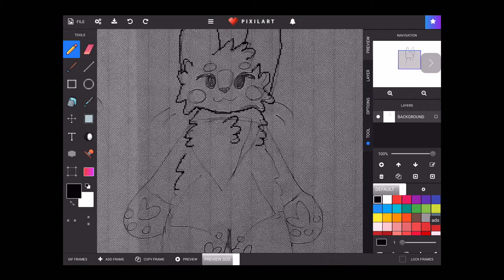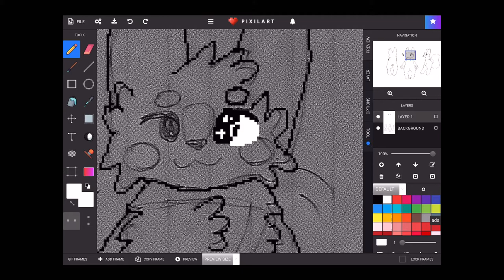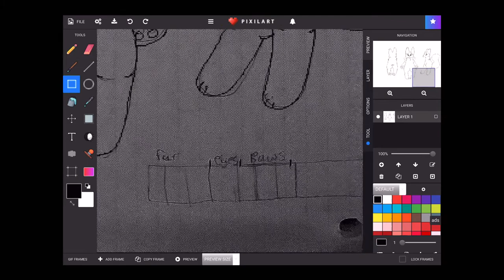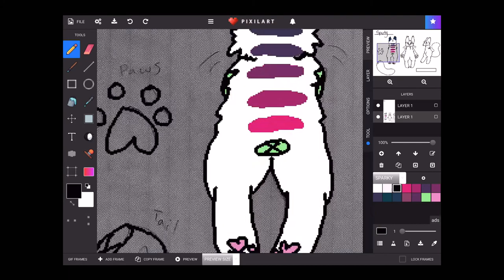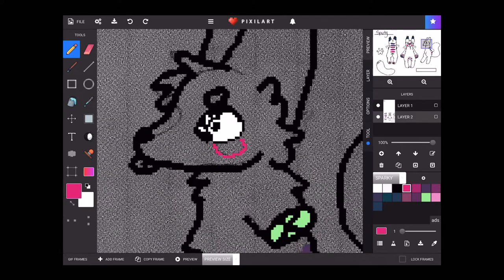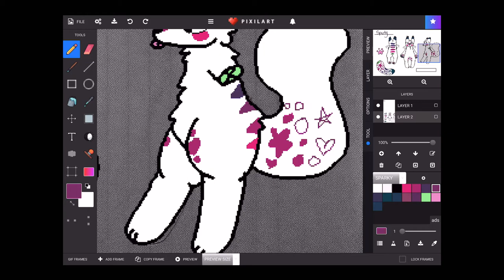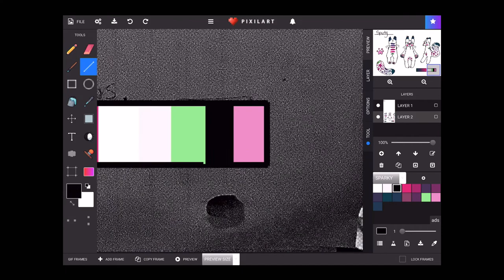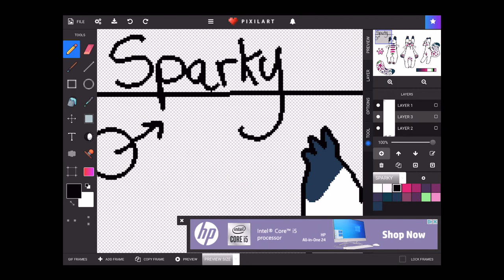Anthro squirrel fox ref sheet speed paint